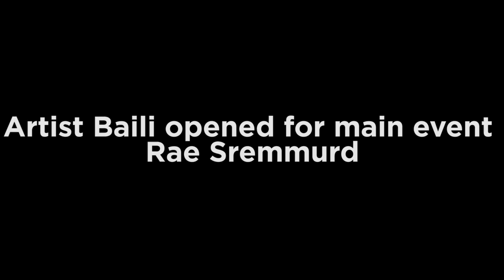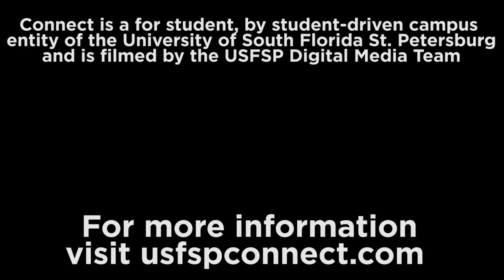Rae Sremmurd performs for USF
Rae Sremmurd performed at the Yuengling Center for the University of South Florida's Homecoming Concert on Oct. 18. Artist Baili opened for the rap due brothers Slim Jxmmi and Swae Lee.